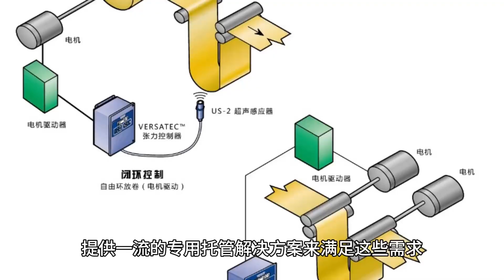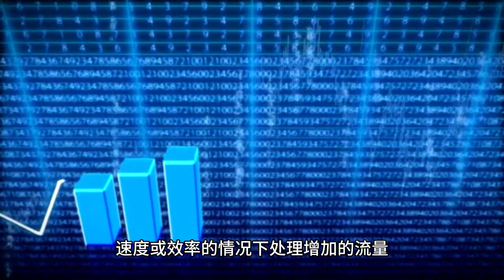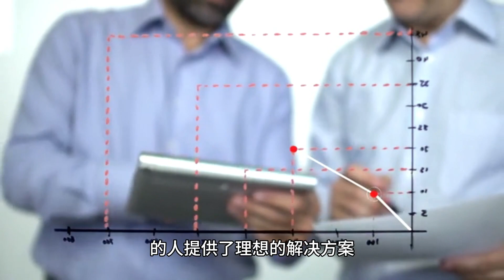利用Raksmart的专用托管服务提升您的在线影响力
这条视频强调了当今数字时代专用托管服务的重要性，专注于由PEG科技公司提供的Raksmart服务。视频强调了维护在线影响力所需的可靠服务器解决方案、安全性和性能。Raksmart的专用托管提供了可扩展性、增强的网站性能和顶级客户支持。视频最后提出了一个关于像Raksmart这样的服务将如何影响在线业务和个人网站未来的问题。还包括了相关话题标签，以便在数字空间中进一步讨论和提高可见度。